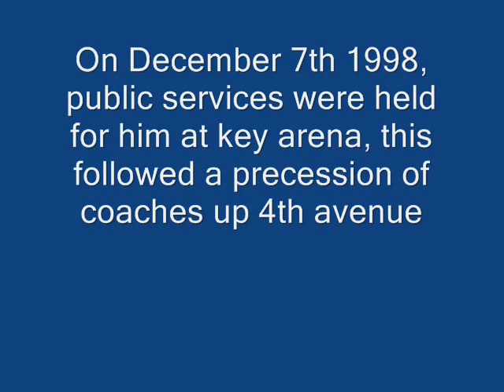Tribute to Mark Mclaughlin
Killed while on duty in Seattle in 1998.